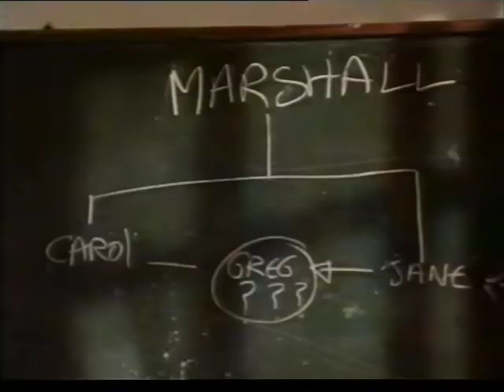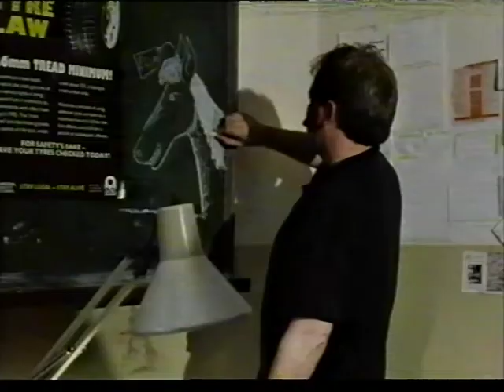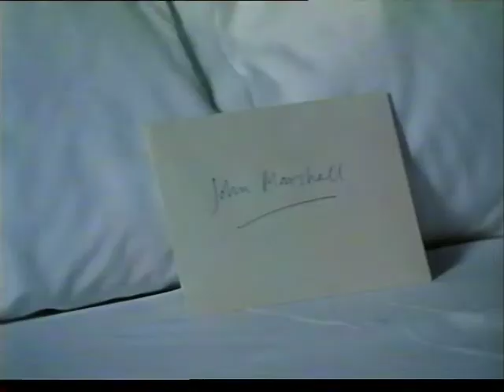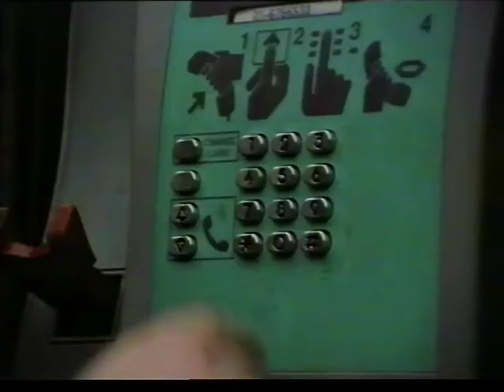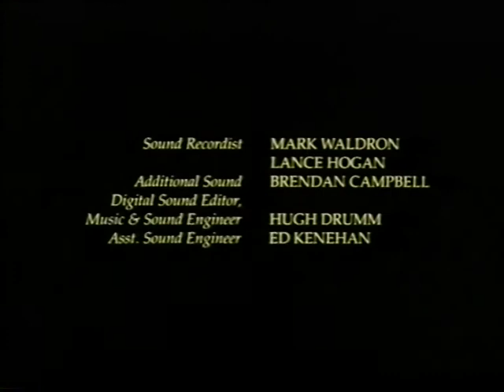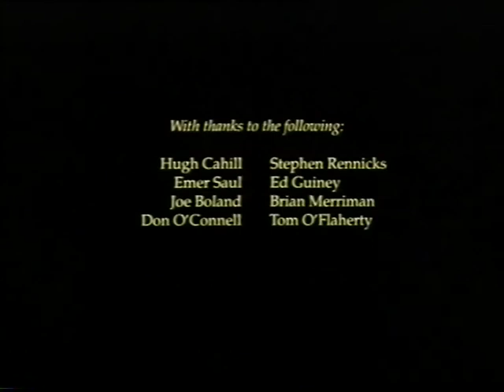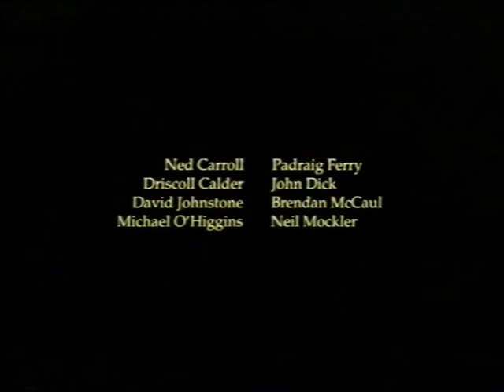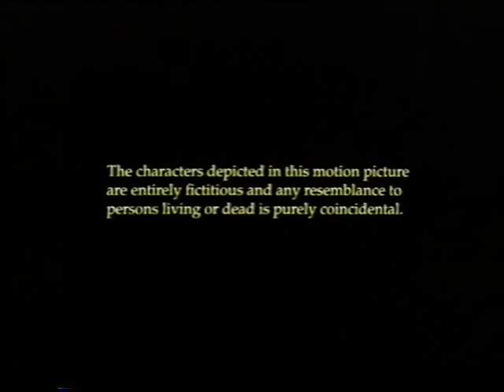Undercurrent (1994)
Undercurrent is a drama thriller set in contemporary Dublin.
Written produced & directed by Brian O'Flaherty.
Starring Owen Roe, Stanley Townsend, Orla Charlton, Ali White, Liam Cunningham, Tina Kellegher, Conor Evans, Barry Barnes.
1994 Decent Suit Productions.